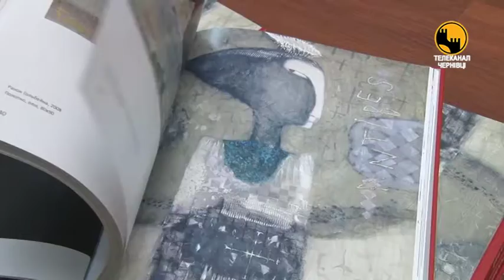Каталог власних творчих робіт та виставку полотен презентував буковинський митець ,живописець та гра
Каталог власних творчих робіт та виставку полотен презентував буковинський митець ,живописець та графік Анатолій Фурлет, в стінах чернівецького обласного Художнього музею. Про особливість каталогу та картин художника дізнавалась наша знімальна група.